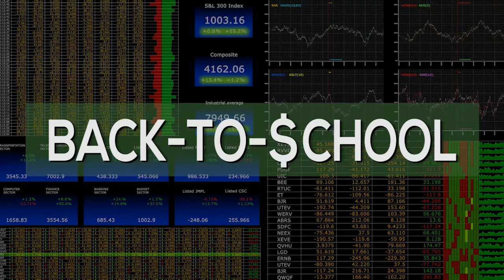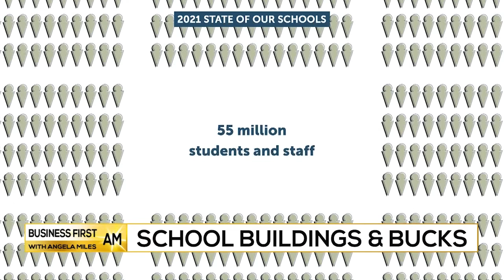School Buildings & Bucks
Rachel Hodgdon, President & CEO, International Well Building Institute (IWBI)